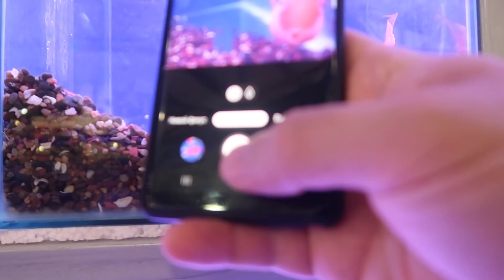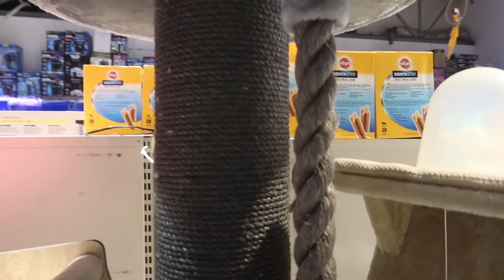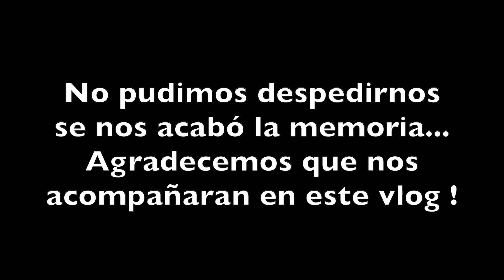Una NUEVA MASCOTA?🤗🐢🐠+ Tiendas OUTLET en ISRAEL, 3 de septiembre de 2020